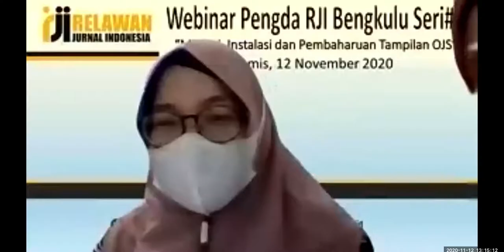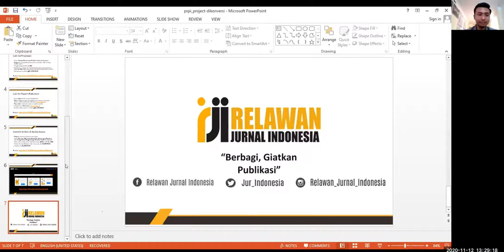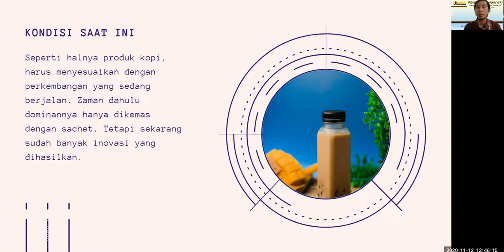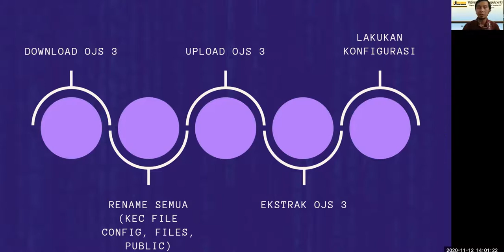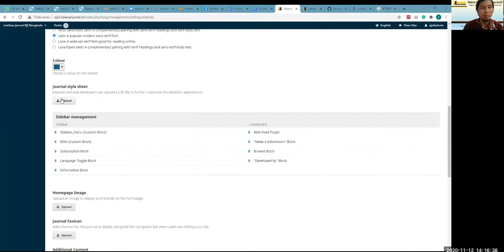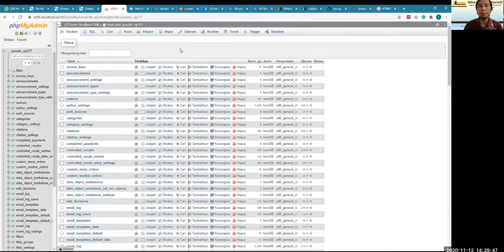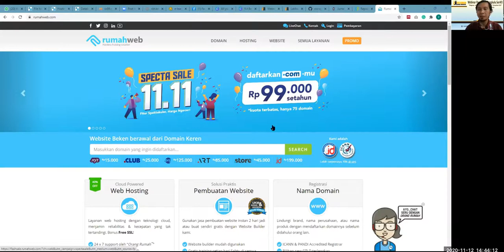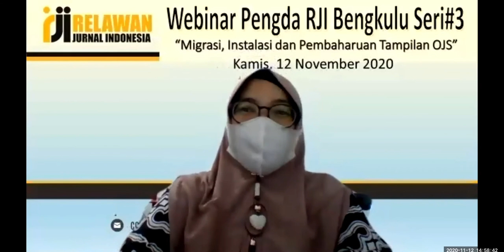Webinar Pengda RJI Bengkulu Seri #3 “Migrasi, Instalasi dan Pembaharuan Tampilan OJS”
Webinar Pengda RJI Bengkulu Seri #3 diadakan oleh Relawan Jurnal Indonesia Pengurus Daerah Bengkulu pada Hari Kamis Tanggal 12 November 2020 Pukul 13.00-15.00 WIB. Materi Migrasi, Instalasi dan Pembaharuan Tampilan OJS dibawakan sendiri oleh Dwi Fajar Saputra Ketua Pengda RJI DKI Jakarta(00:16:56 - 01:05:17).